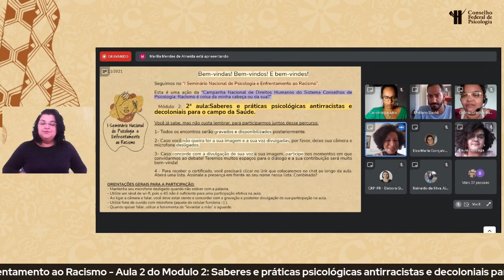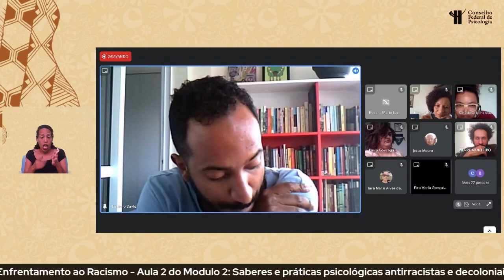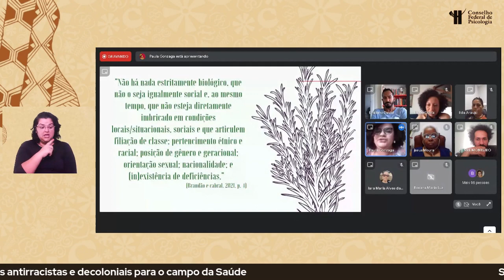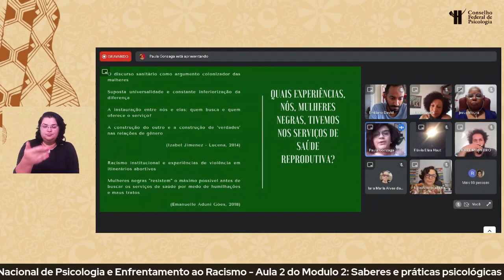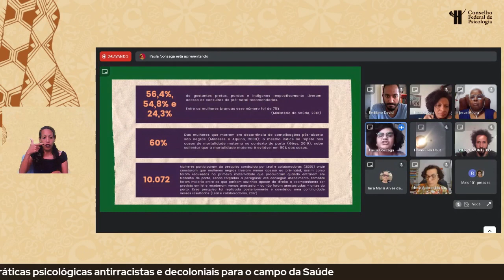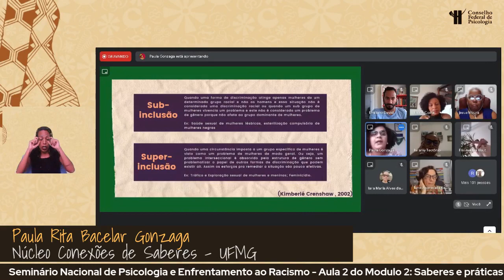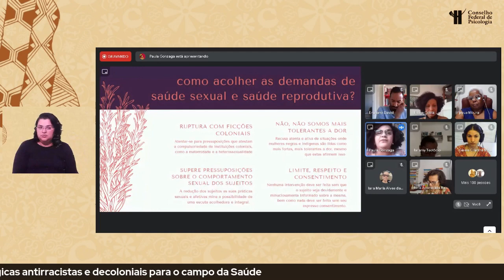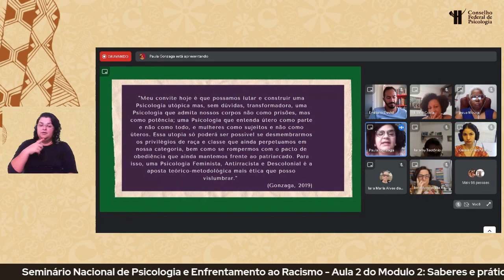Psicologia no Enfrentamento ao Racismo - Episódio 8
14 de abril (quinta-feira)
Saberes e práticas psicológicas antirracistas e decoloniais para o campo da Saúde
Palestrantes: Emiliano De Carmargo David e Paula Gonzaga

São 11 aulas de acesso público, com duas horas de duração cada, abordando a interface da Psicologia em temas como raça, classe e gênero, colorismo, pertença étnica, branquitude, luta e práticas psicológicas antirracistas. Os episódios irão ao ar sempre às terças e quintas-feiras no canal do CFP no YouTube.

Os conteúdos são resultado do I Seminário Nacional de Psicologia e Enfrentamento ao Racismo, realizado pela Comissão de Direitos Humanos do CFP reunindo mais de 20 convidadas(os) de expressão no cenário do antirracismo.

A atividade foi promovida virtualmente ao longo de 2021 como parte da campanha “Racismo é coisa da minha cabeça ou da sua?”. O trabalho é inédito como ação coordenada para dentro do Sistema Conselhos de Psicologia e busca contribuir para o exercício dos princípios éticos da profissão no enfrentamento ao racismo preconceito e à discriminação racial.